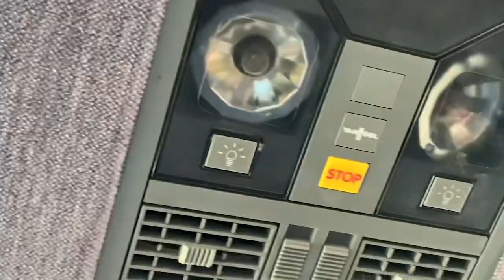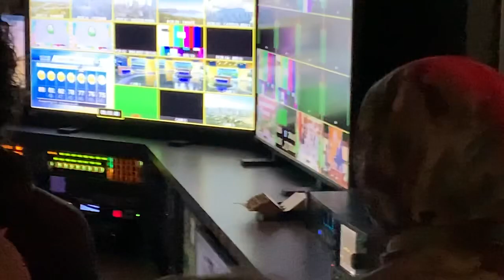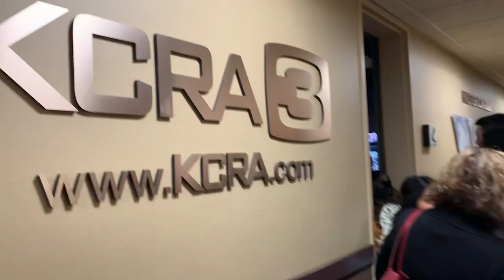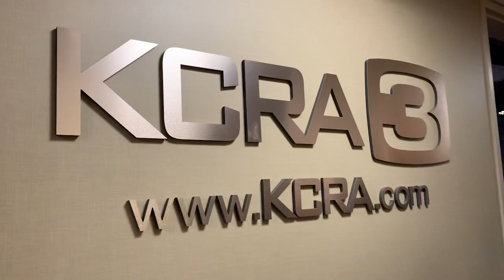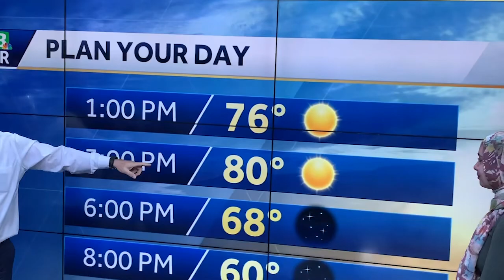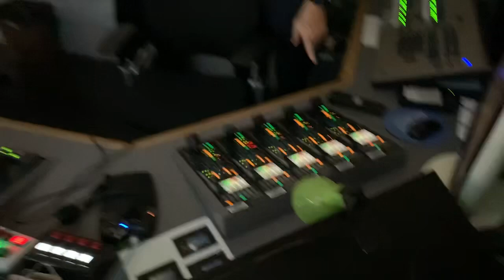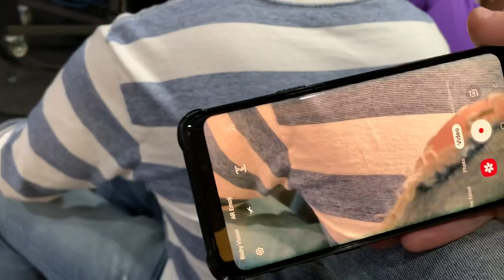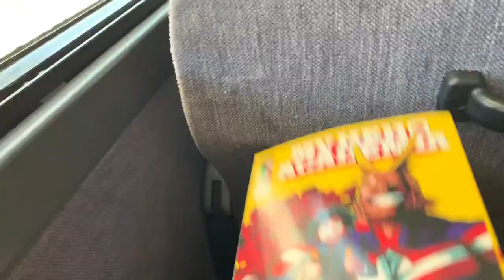I Went To The KCRA 3 News Station To Meet Dirk Verdoorn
KCRA 3 News Station Sacramento

Skip too 9:30 To see The KCRA 3 Tour